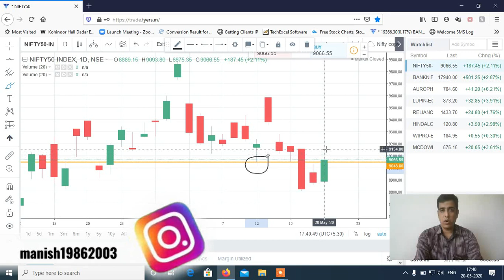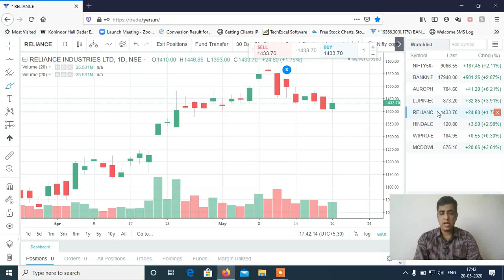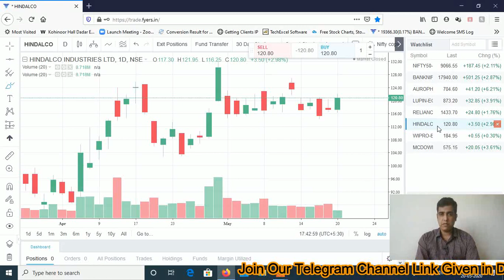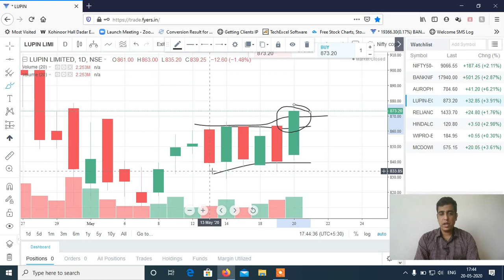Stocks to Trade on 21st May 2020